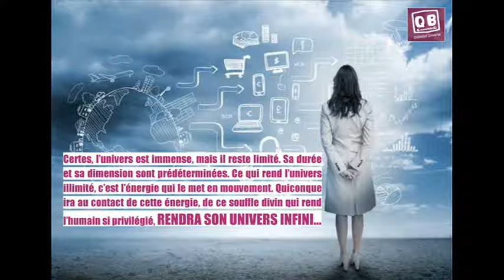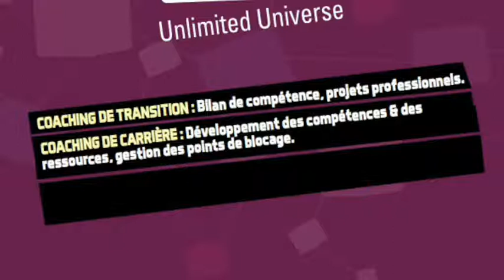Ilham Rhattas - Showreel 2018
Master Coach certifiée, motivatioanal speaker & entrepreneur